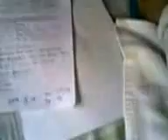Episode 2 Operated Right Hip last July its 4 Months but Weakened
Harthys Pure Care.. by which Jacks from Florida and Understand our Management.. by Which STRENGTHENING EXERCISES ( Gasoline in Muscles and 38 Kaliber Gun in Brain..) increase 1.5 kilograms